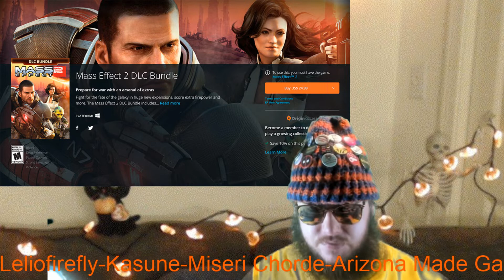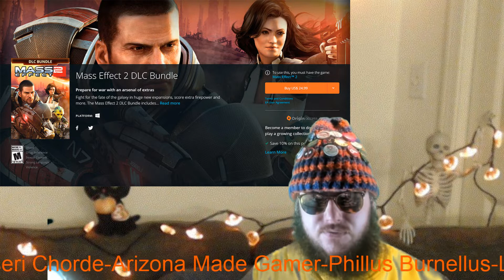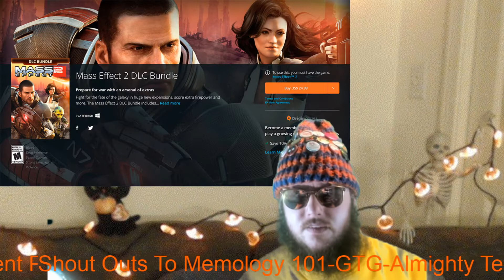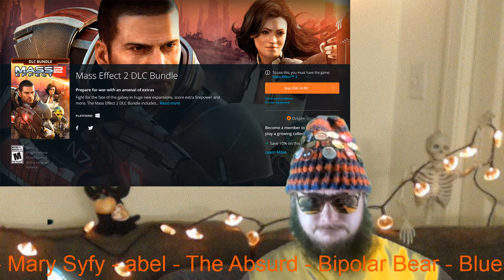Top Ten Game DLC(That I've Played)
After DSP cried there is no such thing as good DLC, I had to make a list of not just good but great DLC. What makes the list? Watch to find out!